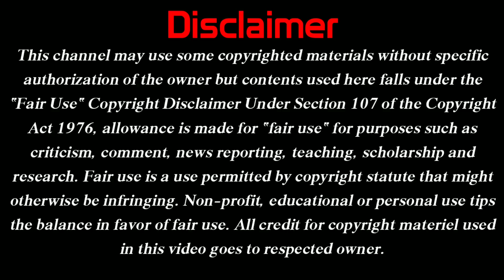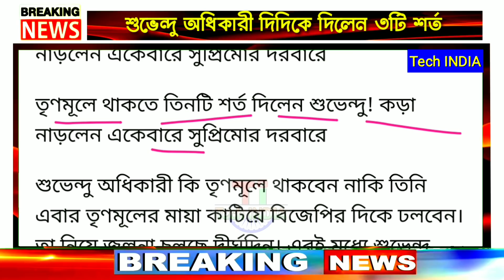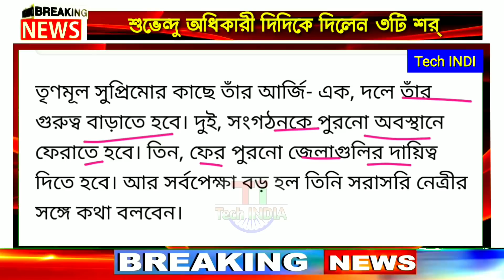শুভেন্দু অধিকারী TMC তে থাকছেন নাকি BJP তে চলে যাবেন / এইমাত্র দিদি'কে ৩টি শর্ত দিলেন / এখুনি দেখুন